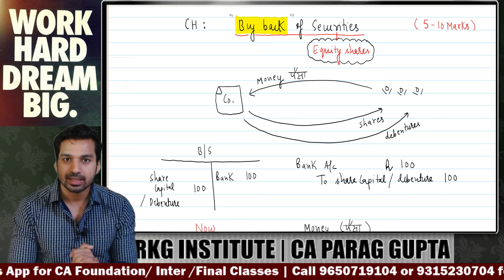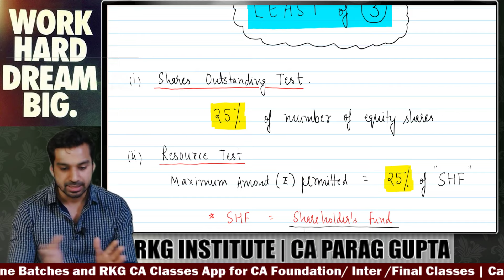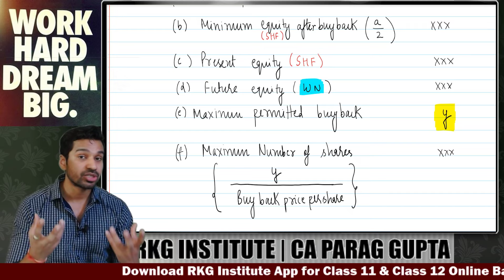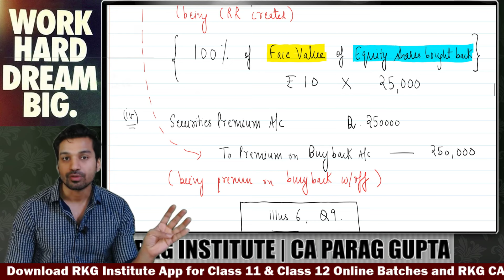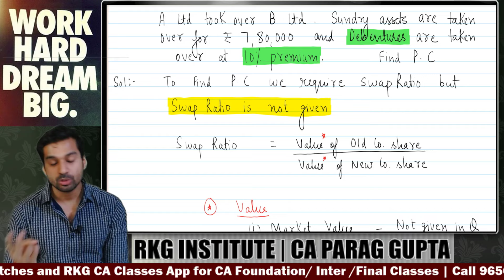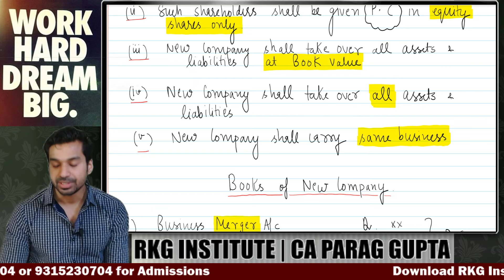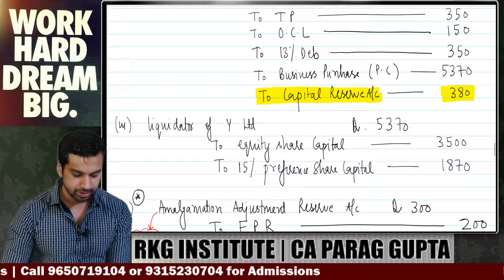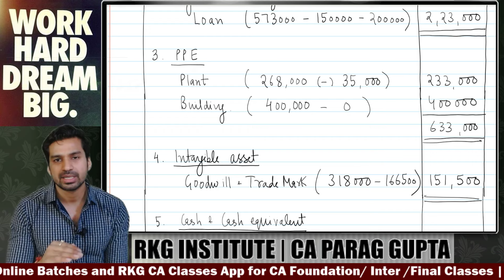CA Inter Ch 12 (Buy back) & Ch 13 (Amalgamation) & Ch 14 (Reconstruction) | RECAP | CA Parag Gupta